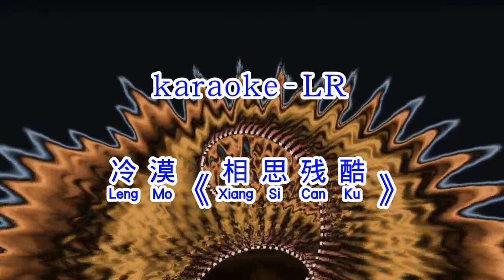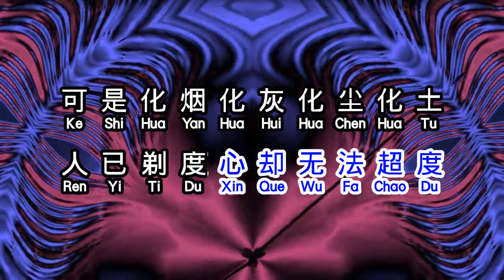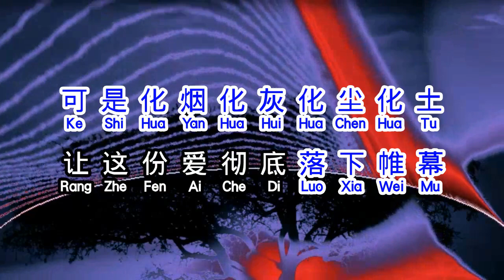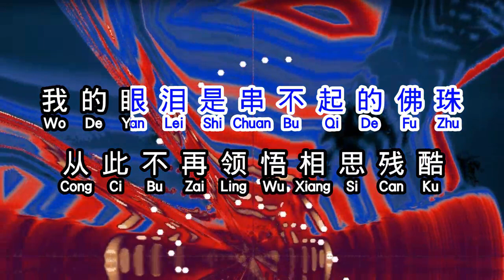冷漠 《 相思残酷 》 xiang xi can ku